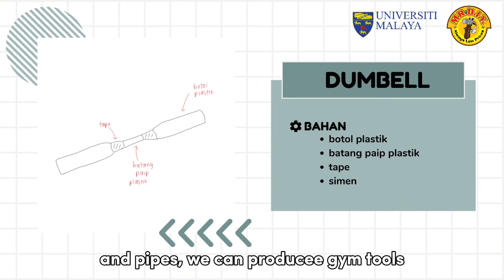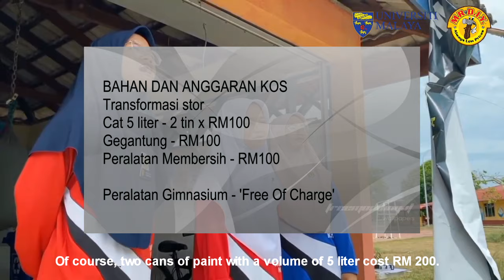DIY MADE SIMPLE 2024 : ECO WARRIORS S'PAKA - SMK PAKA